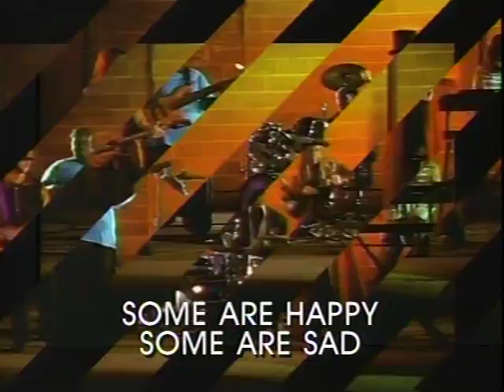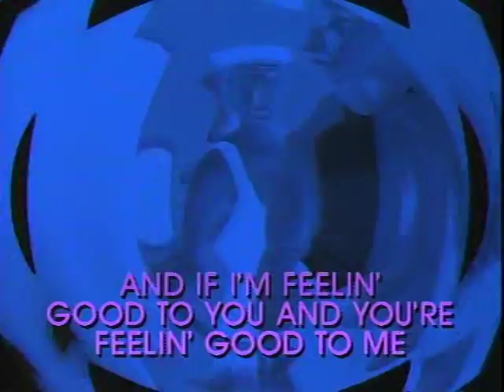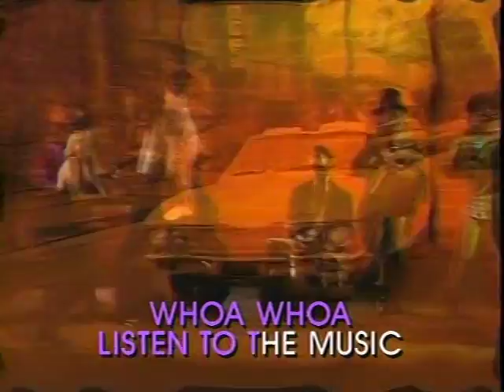TUBBY,CHUBBY,GREASY CHICKEN WING EATING,ROTUNDO .BIG HEAVY ERIC. KARAOKE TWO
LISTEN TO THE MUSIC,,,,A DOOBIE BROTHERS CLASSIC. SUNG BY TUBBY CHUBBY GREASY CHICKEN WING EATING ROTUNDO BIG HEAVY ERIC IN HIS KARAOKE STUDIO. ENJOY. IF U WOULD LIKE TO KARAOKE WITH HEAVY .LEAVE INFO AT YOU TUBE CHANNEL HEAVYERICROCKS .